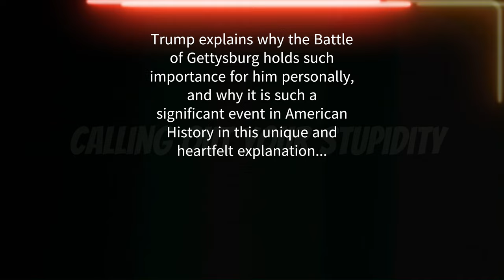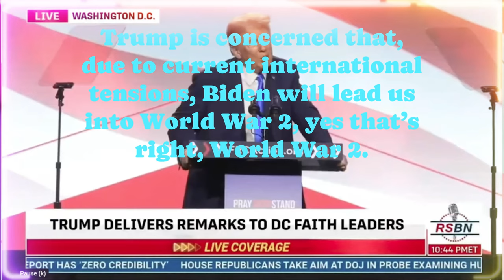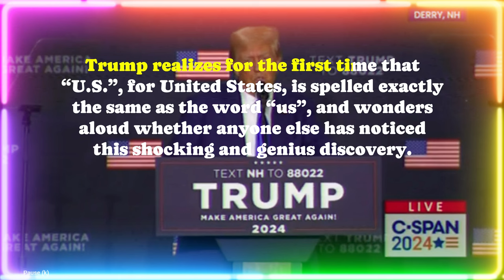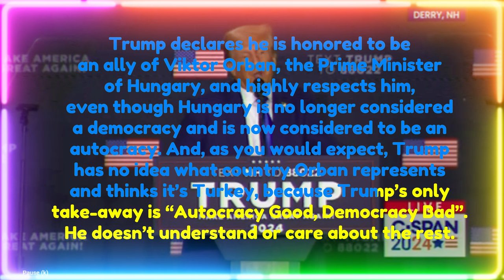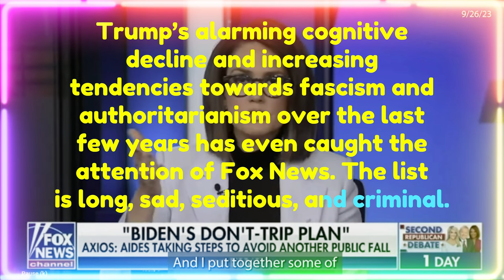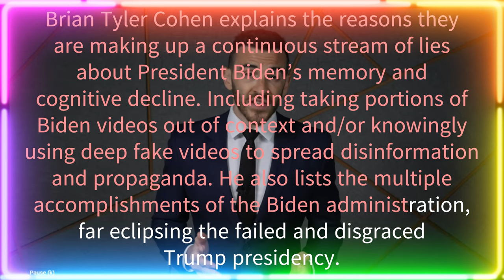Trump’s Alarming Cognitive Decline, Fascist Comments and Authoritarian Plans To End Democracy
The MAGA disinformation networks have been feeding the cult a continuous stream of lies about President Biden’s memory and cognitive decline, and not reporting on Trump’s recent parade of cognitive gaffs, slurred jibberish, and endless stream of straight up lies.